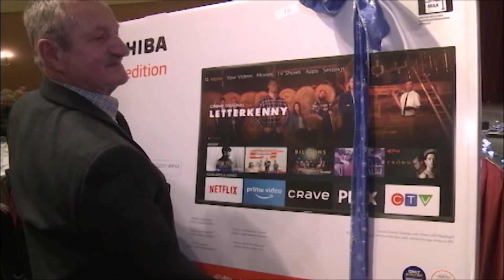Polish Studio (2019-01-26) - Radio Maryja - Oplatek